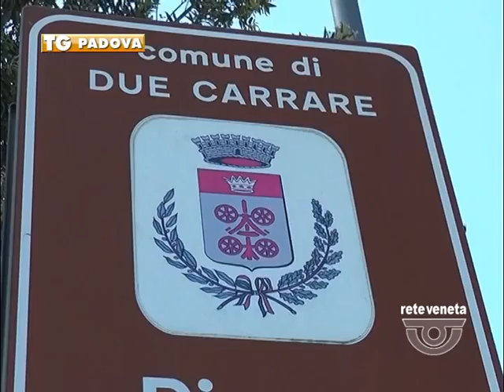PADOVA TG - 07/05/2016 - CARTE FALSE DELLA COOP: GIALLO SUL DESTINO DI PRANDINA E BAGNOLI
PADOVA TG (sabato 7 maggio 2016) - Se Ecofficina non aveva le carte in regola per partecipare al bando Sprar di due Carrare, e ciò è dimostrato perché lo dice la stessa prefettura, allora non le aveva nemmeno per vincere il bando del Lotto 2, quello che si era aggiudicata per gestire l’accoglienza a Bagnoli e Prandina. Ma quella gara era stata particolare per un altro motivo: avevano partecipato infatti cooperative legate allo scandalo di mafia Capitale, era stata escluse per carenze nella documentazione, di fatto era rimasta solo Ecofficina, ed è vero che non aveva i due anni di esperienza ma nell’ottica dell’emergenza ciò è stato valutato nel punteggio dato dalla commissione. Un’altra partita sarebbe invece se la cooperativa avesse presentato anche alla prefettura le carte false, ma allora si darebbe per scontato che qualche complice in deve esserci anche tra i funzionari.  Intanto a Due Carrare il bando è stato riassegnato, certo è che tutta l’indagine è nata a seguito di inchieste giornalistiche e c’è da chiedersi invece quanto si sarebbe atteso perché qualcuno si facesse vivo coi carabinieri o in procura per segnalare le irregolarità. Ora è da capire che cosa possono fare gli uffici territoriali del governo per non incappare in certe imbarazzanti inchieste